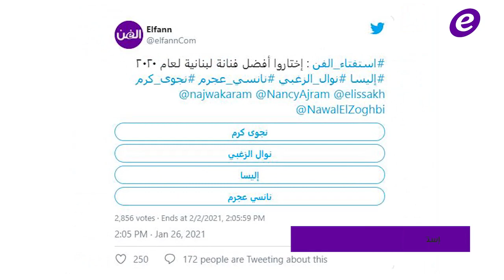صحفي أميركي يصف هيفا وهبي بـ"الديفا".. عمرو دياب يغادر مصر وهذه الأغنية لـ ناصيف زيتون تفوز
هذه الأغنية الأفضل لـ ناصيف زيتون بحسب تصويت قراء موقع الفن
إستفتاء الفن: بين نجوى كرم ونوال الزغبي وإليسا ونانسي عجرم .. إختاروا أفضل فنانة لبنانية لعام 2020
صحفي أميركي شهير يعلّق على صورة هيفا وهبي وبيرني ساندرز-بالصورة
خاص الفن  – عمرو دياب يستعد للإستقرار في دبي.. وعلامات إستفهام حول زوجته السابقة وحبيبته الجديدة
خاص الفن- بطل "باب الحارة" ينضم إلى "بروكار 2"
إليكم المبلغ الذي تتقاضاه توبا بويوكستون عن كل حلقة من "إبنة السفير"